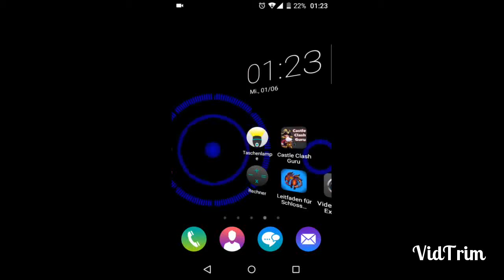Shotgun zockt Schloss Konflikt #2 113k Macht gegen 61k Macht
113k Macht gegen 61k Macht